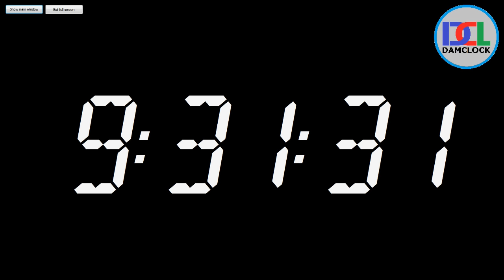Đồng hồ đếm ngược 10h - Damclock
Cảm ơn các bạn đã ủng hộ và đón xem video của Damclock
Cảm ơn mn rất nhiều ạ.Chúc mọi người 1 ngày may mắn và hạnh phúc.
© Bản quyền thuộc về Damclock
© Copyright by Damclock Channel ☞ Do not Reup